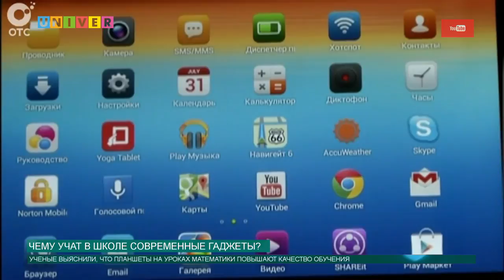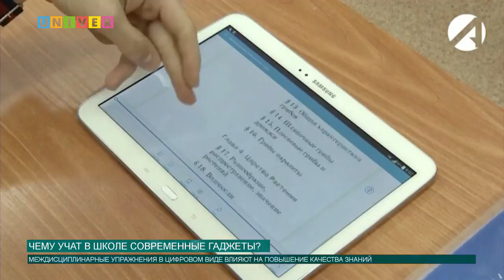Чему учат в школе современные гаджеты?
Один планшет способен заменить десятки книг. И всё благодаря инновационному междисциплинарному упражнению, без которого не обойдется ни один юный почемучка. О школьных нововведениях в материале Адели Шемеловой